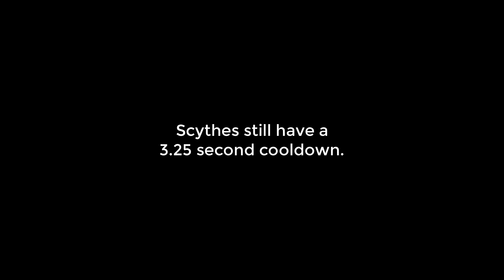kaiju paradise costumes and their combative benefits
Felines from Laminax have been developing their skills on weaponry ever since a Hazzy decided to hold one. Seriously, is this not an issue?